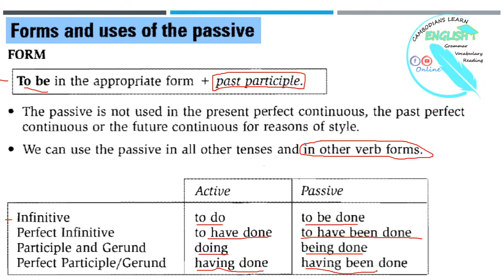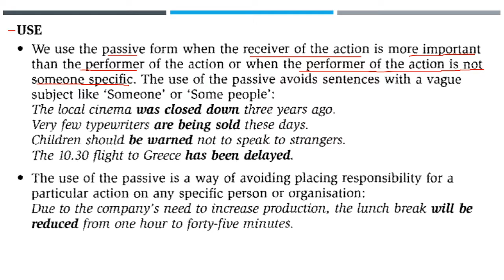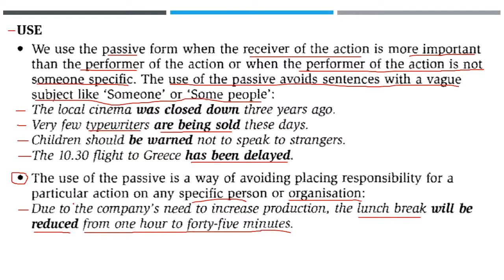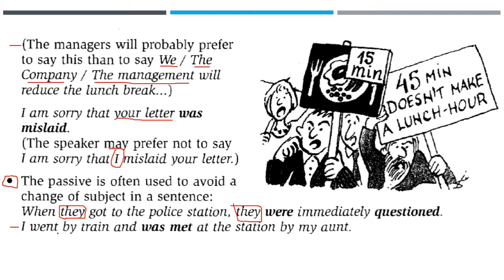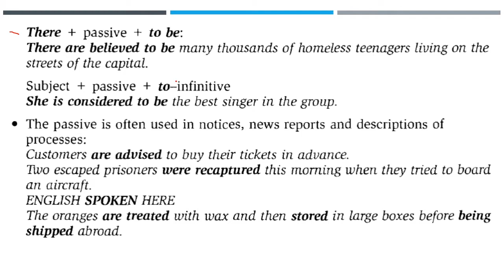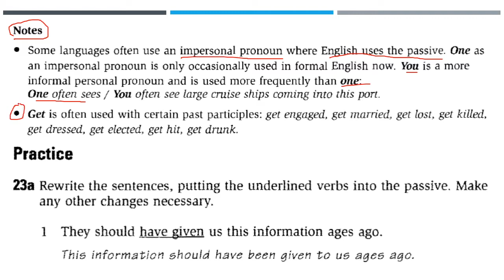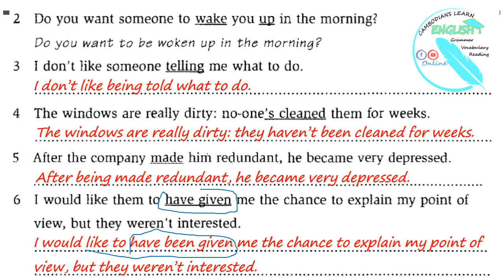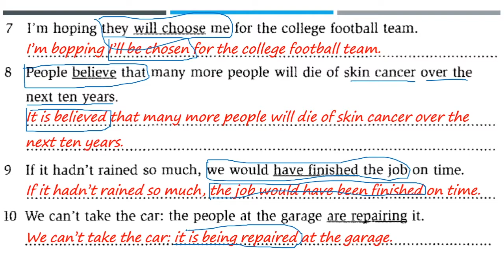Lesson 23: The Passive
In this video, it is talked about The Passive with Forms and uses of the passive. However, this is created to share my knowledge of English and experience of learning English. The following links are my video lesson on youtube with three different levels.